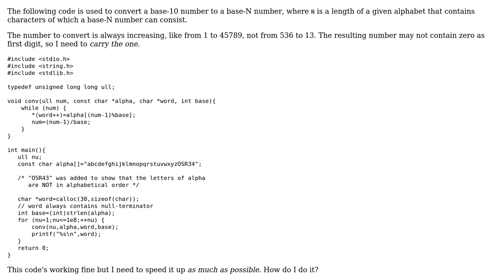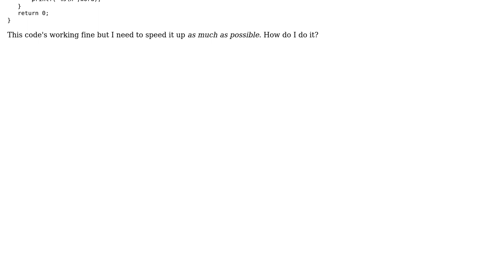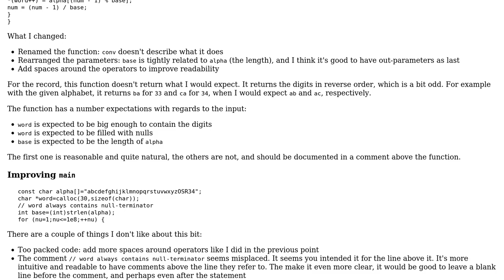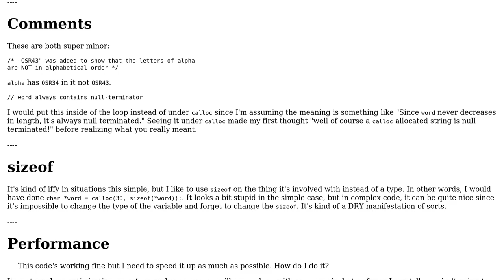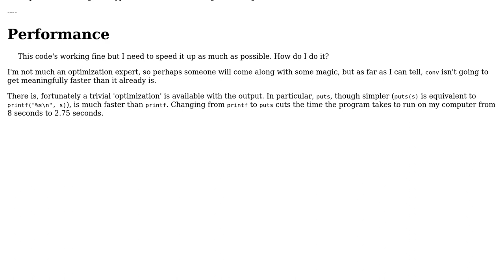Code Review: Converting from base-10 to word (2 Solutions!!)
Code Review: Converting from base-10 to word

With thanks & praise to God, and with thanks to the many people who have made this project possible! | Content (except music & images) licensed under CC BY-SA | Music | Images & others | With thanks to user janos user Gareth Rees user ForceBru user Corbin user 200_success and the Stack Exchange Network Trademarks are property of their respective owners. You are responsible for your own actions.